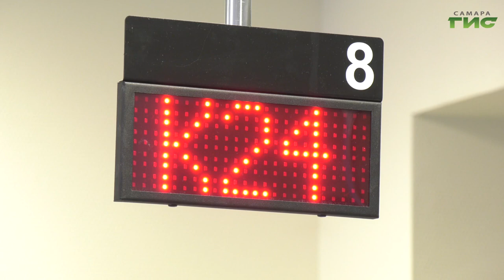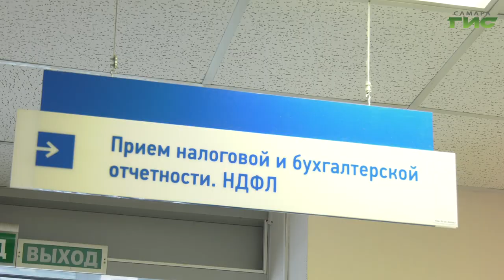Самарцам напомнили, кто и когда должен подать сведения о доходах в налоговую службу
Заработал - заплати. С 1 января в России началась декларационная кампания, в ходе которой необходимо отчитаться о полученных доходах за предыдущий год. В 2024-м это необходимо сделать до 2 мая. Эксперты напомнили, кто и когда должен подать сведения о доходах в налоговую службу. Детали у Елены Чернявской.